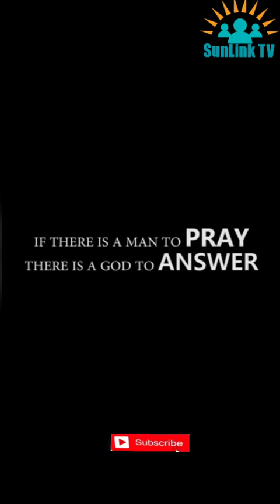CASTING OF EVIL SPELL ON STEP DAUGHTER BY A DIABOLIC STEP MOTHER (SunLink TV)